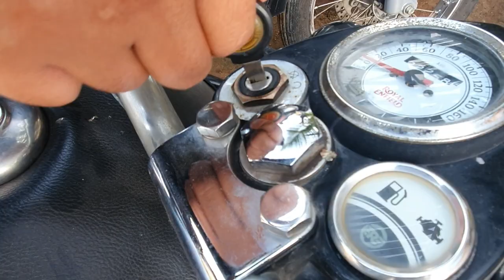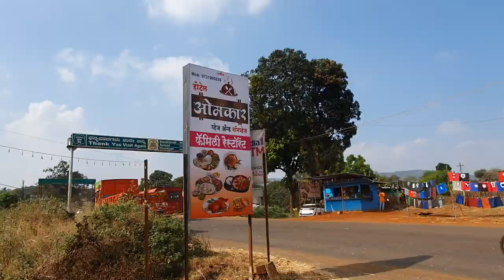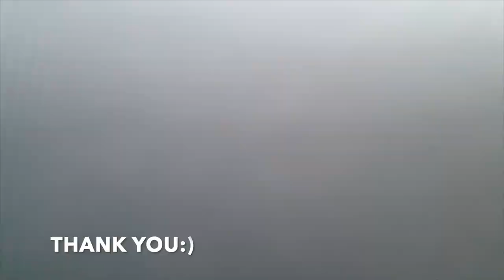Vlog 2 | A Road Trip From HYD GOA On Royal Enfield | To Celebrate New Year 2021 | Finally We Reached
You are watching vlog, me traveling to GOA with my friends on Royal Enfield for celebrating New Year 2021..